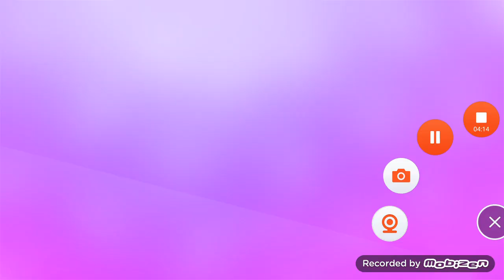v am arătat nouă hartă